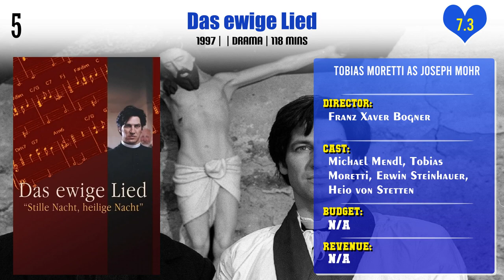Tobias Moretti Top 10 Movies | Best 10 Movie of Tobias Moretti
Top 10 Movies of Tobias Moretti

Find the list of movies by Tobias Moretti you can find more information, movie trailers, posters, reviews, youtube links in below link.

Pl. Comment down your favorite movie of Tobias Moretti